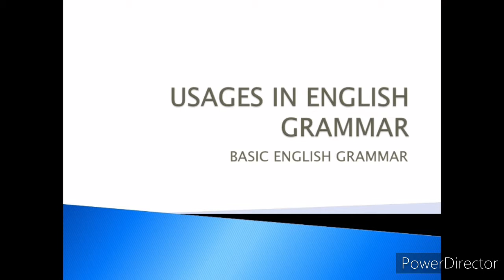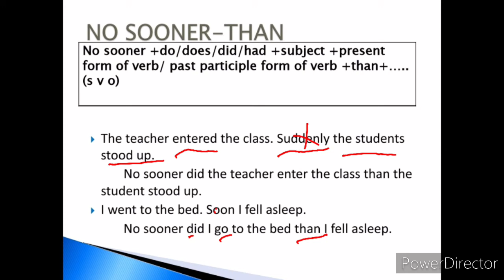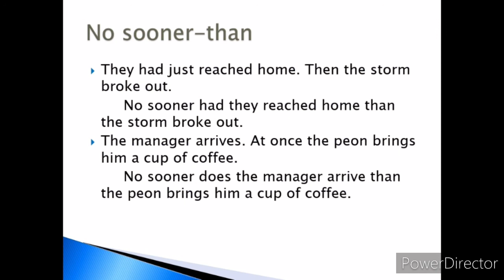English English Grammar Usage ' NO SOONER - THAN' മലയാളം വിവരണത്തോടെ QUEST LEARNERS BASIC ENGLISH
Usage of NO SOONER- THAN

this is helpful for school childre and those who are preparing for KERALA PSC EXAMS LDC, CPO,  SBCID,  etc